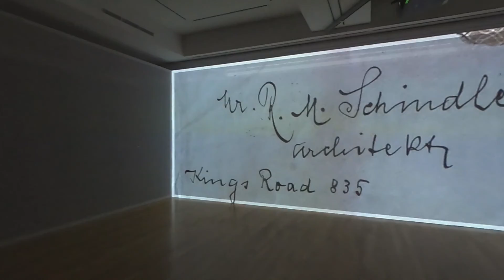Mona Kuhn 835 Kings Road, AD&A Museum UCSB 2022 [Walk-thru 2]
This exhibition tells a story about an unrequited love unfolding on different time and space layers as captured by the sensitive lens of photographer Mona Kuhn. The story's protagonist is a mysterious woman, purportedly a past lover of the architect Rudolph Schindler, who longs for his presence as she sneaks into his vacant and shadowy house. By adopting techniques employed by the surrealists at the time the house was built, Kuhn explores the power of photography to play with one's temporal and spatial senses. Additionally, the photographer emphasizes the fiction's psychic and emotional drive investing the portrait of the house with a phenomenological dimension. Corresponding to the story's elusiveness, the exhibition takes the form of large projections, which, choreographed with original music, underscore the fiction's spatial and temporal qualities. Archival materials from the Schindler collection—the genesis of this innovative audiovisual project—complement the installation.

835 Kings Road is organized by the AD&A Museum in collaboration with Mona Kuhn, composer Boris Salchow, Associate Professor of Theater Design Greg Mitchell and graphic designer Wonho Lee. The exhibition has received generous support from Victoria Hendler Broom, Kai Loebach and Lee Miller, Sharyn and Bruce Charnas, Carol Vernon and Robert Turbin, Diana Miller and Brian Hershkowitz and the Joseph S. Melchione Endowed Fund for Photography. Special thanks to Muriel de Gracia Wittenberg, Lucy Lu, Vanessa Rivera-Herrera, and Lawrence Scher.

About the artist and composer:

Acclaimed for her contemporary depiction, Kuhn is considered a leading artist in the world of figurative discourse. Throughout a career spanning more than twenty years, the underlying theme of her work is her reflection on humanity´s longing for spiritual connections and solidarity. As she solidified her photographic style, Kuhn created a notable approach to the nude by developing friendships with her subjects, and employing a range of playful visual strategies that use natural light and minimalist settings to evoke a sublime sense of comfort between the human figure and its environment. Her work is natural, restful, and a reinterpretation of the nude in the canon of contemporary art. Kuhn's distinct aesthetic has propelled her as one of the most collectible contemporary art photographers—her work is in private and public collections worldwide and she is represented by galleries across the United States, Europe and Asia.

Boris Salchow is a composer, music producer and sound artist, whose scores have been included in exhibitions at the Institute of Contemporary Arts in London, Zeiss Planetarium in Berlin, and Wisdome in Los Angeles. In the last 5 years, Salchow’s soundtracks have been performed live in symphony halls across Germany (Munich, Nuremberg, Stuttgart, Cologne) and Moscow. In addition to his personal projects, Salchow has created immersive and interactive sound and music installations for commercial clients, such as Adidas, Audi, and BMW, among others. 835 Kings Road is the second collaboration with Mona Kuhn. An immersive multi-channel installation, the score features a 20-piece string section, 5 pianos, solo voices, solo violin, a Japanese Shō flute and a vintage Polymoog synthesizer.